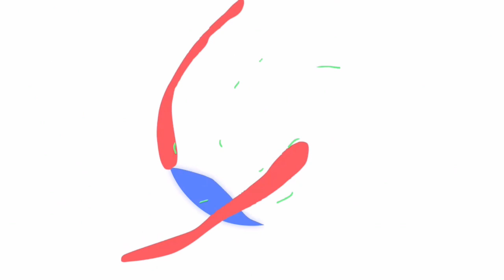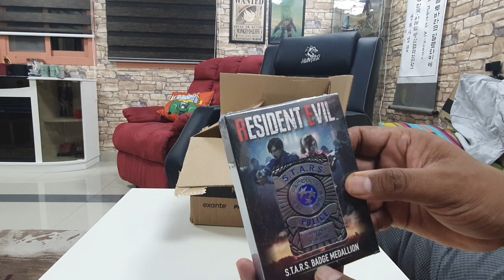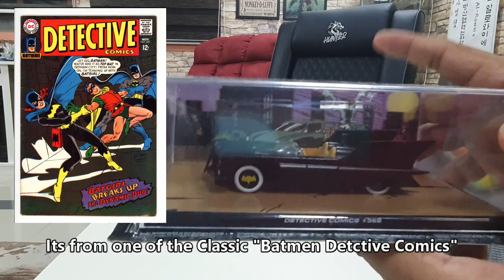Unboxing More ZBox Mystery Box's (Eng Sub) \ بوكسات مفاجأت العيد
Yes ! We Still Unboxing Ton of ZBox's ( Zuvvi ) Mystery Box's ! This time I am Unboxing two Box's since we are celebrating "Eid" Holiday days !
كل عام وانتم بخير وصحة وسلامة وعساكم من العايدين السعيدين ! حلقة العيد الخاصة بنفتح فيها بوكسين على السريع عسى نحصل فيها عيادي وهدايا عجيبة ! حياكم معانا في حلقة جديدة من حلقات "حظ يانصيب " وعيدكم مبارك يالغاليين ^^